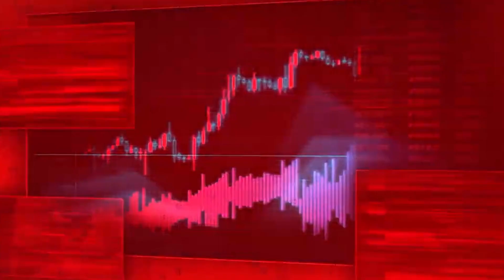What We Know About the Apostles of The Alien World 【Servants of Chaldeas】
The Story is Far from over so what is the Alien world and its apostilles cooking?
0:00-The Plan of the Apostles of the Alien World
0:25-THe Role of the Apostles
0:41-The Detective: Sherlock Holmes
1:18-The Professor: Moriarty
1:57-The Malignant One: Ashiya Douman
2:16-The Priest: Rasputin
2:33-THe Atlus Slayer: Muramasa
2:43-The God: U-Olga Marie
3:17-THe Count the Mysterious Apostle
3:36-Koyanskya The Honorary Apostle
3:57-Final Thoughts What's Next